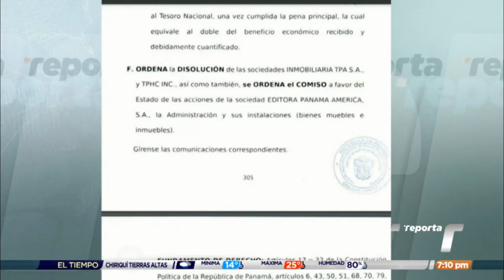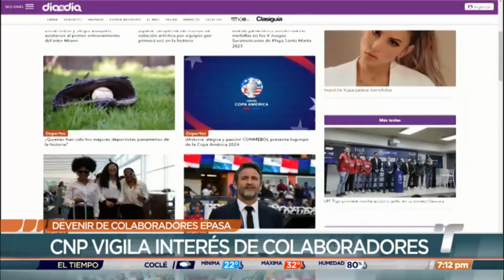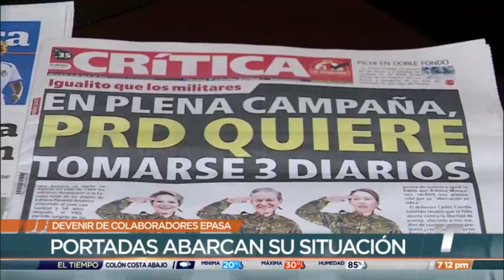Analizan situación de Epasa tras fallo del caso New Business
Representantes de gremios periodísticos y abogados analizan repercusiones laborales y económicas para Editora Panamá América, tras fallo del caso New Business.